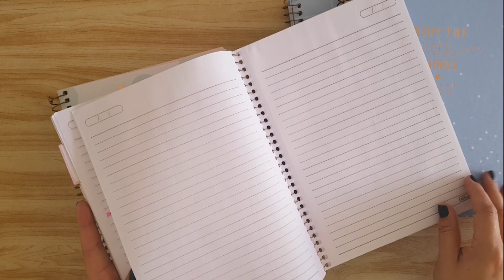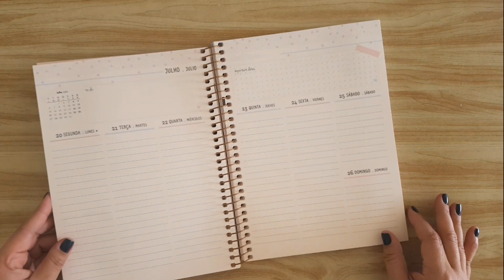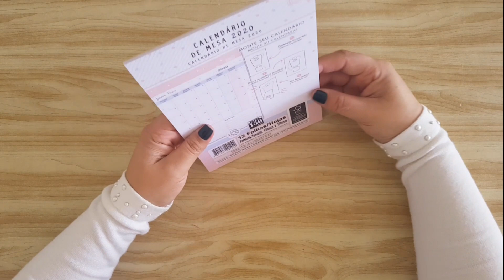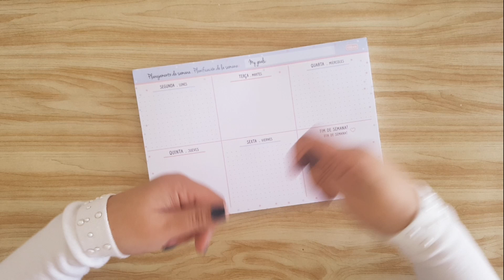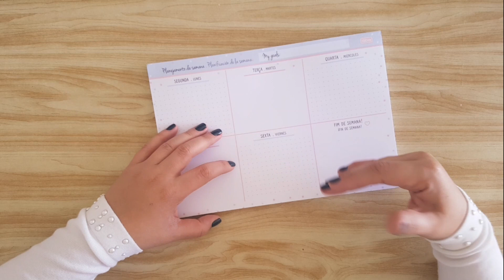TOUR pela Linha Soho 2020 - Tilibra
Comprei o planner em @esferapapelaria e os outros itens na Livraria Leitura Shopping Pátio Brasil - Brasília/DF